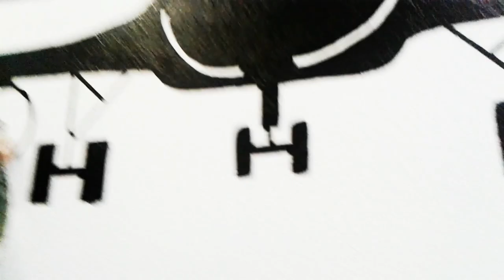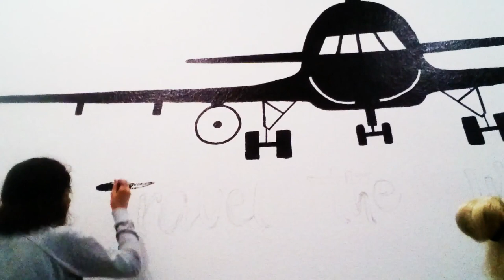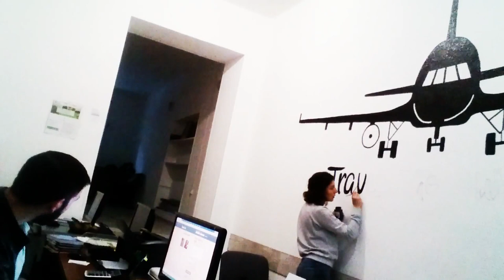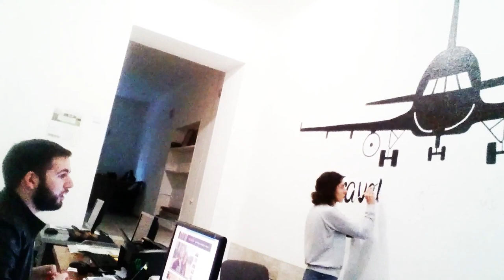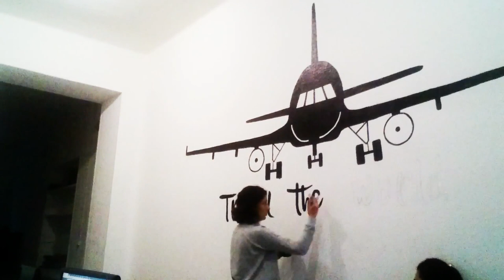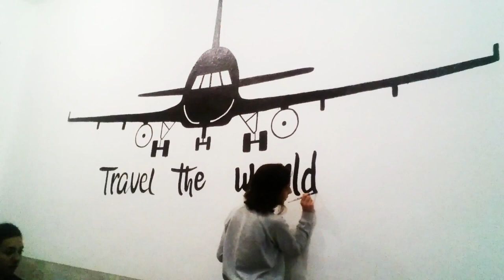Airplane Art In Daxy Travel Office by Rusa Zhorzholiani